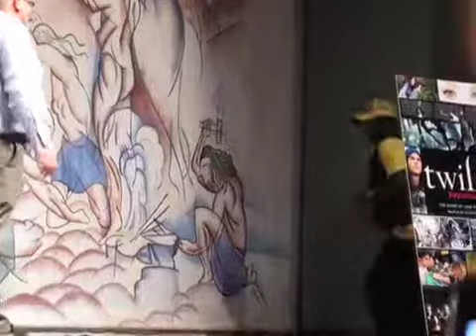Part 1 Catherine Hardwicke Book signing party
Edi Gathegi addresses the fans and introduces the band LaMarie.